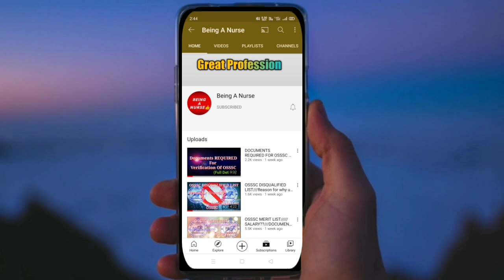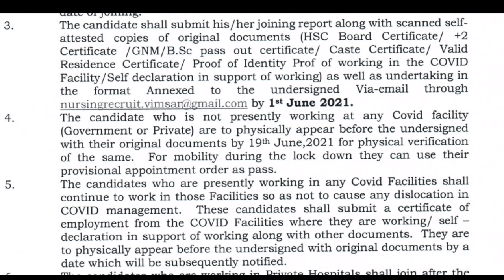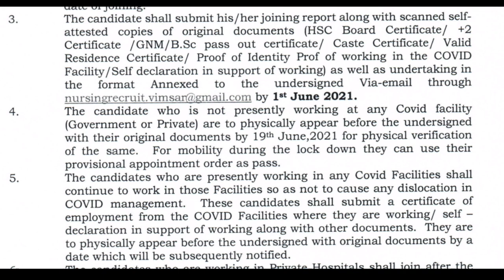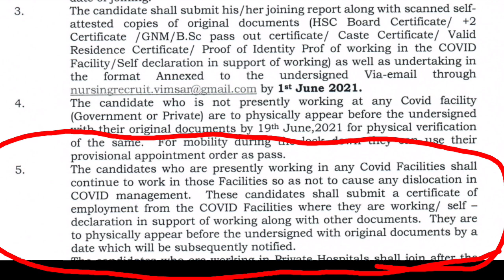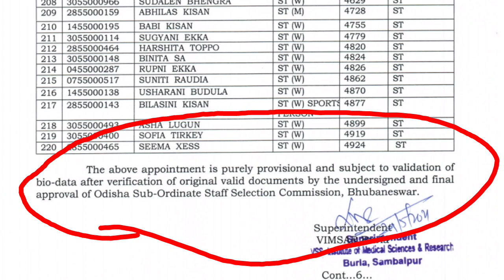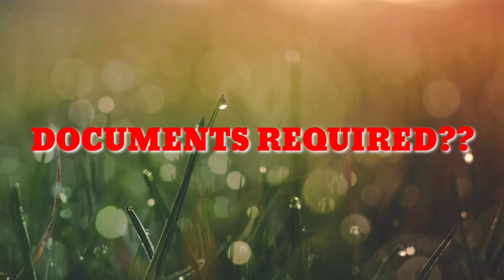DOUBTS REGARDING OSSSC VERIFICATION ❗❗2ND SELECTION??? PHYSICAL VERIFICATION ❗ DATE//PLACE!!!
This video describes about the full information regarding the doubts of osssc Physical verification,,,...watch till end...

If any query--go for the provide number from cdom in the pdf u get from osssc!!!...

Jay Jagannath 🙏🙏🙏